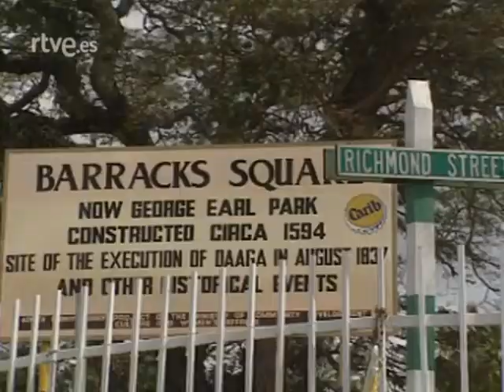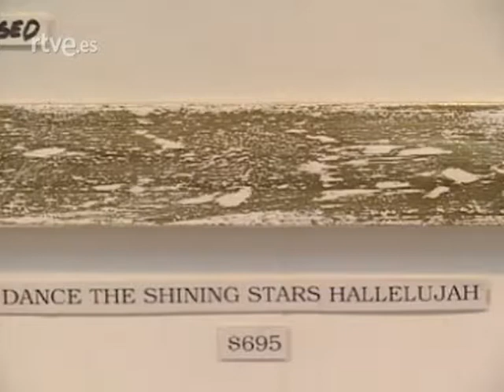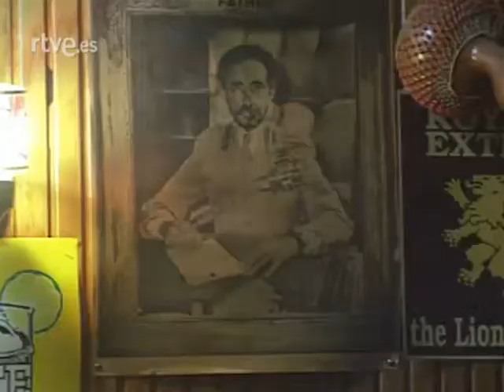Otros pueblos - Fiestas - Mas - Trinidad